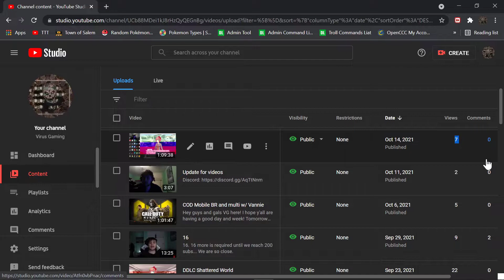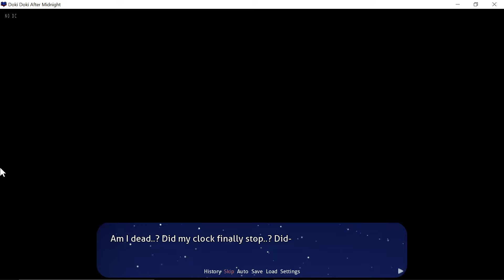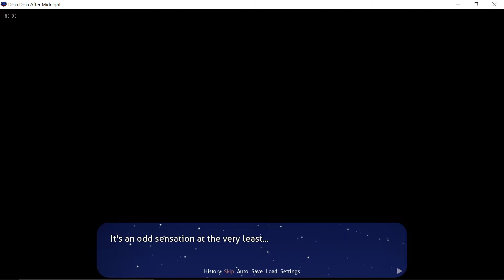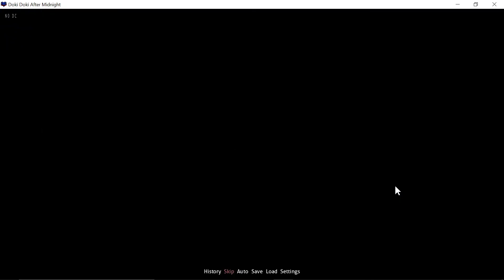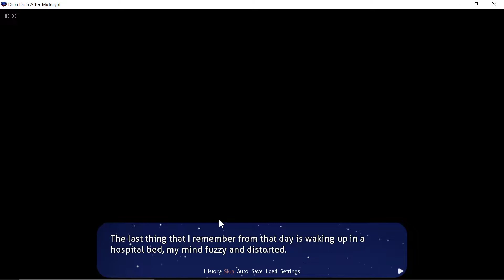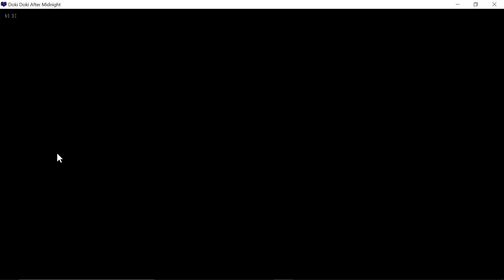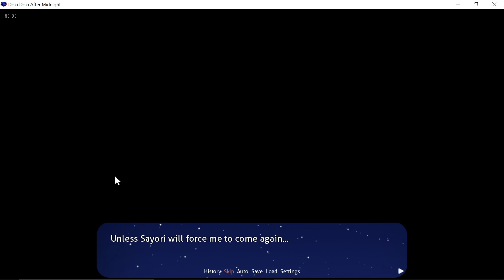Did the MC develop some depression? DDLC: After Midnight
Hey guys and gals VG here! I hope y'all are having a good day and week! I hope to go 1-2 videos a week until 200 (I'mma do something special for y'all)(Shhhh But its a few giveaways). DDLC: After Midnight is a game that seems kinda weird. Hoping to do more mobile videos as well but if y'all enjoyed please go like, comment, and subscribe cause I really need to get 200 by the end of the year. Peace!